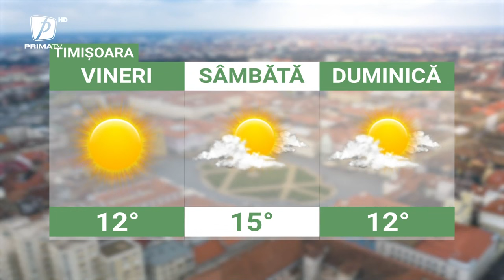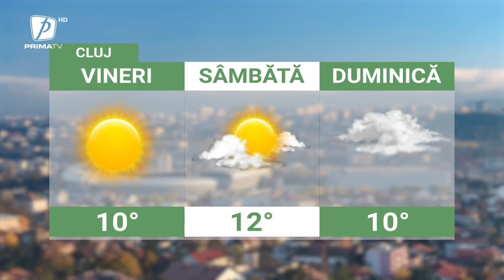Meteo - 16 februarie